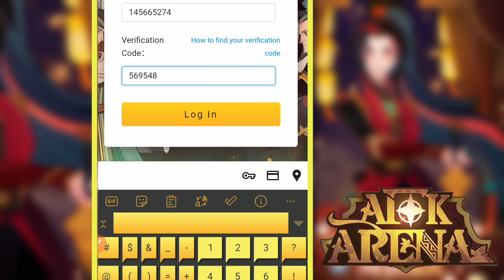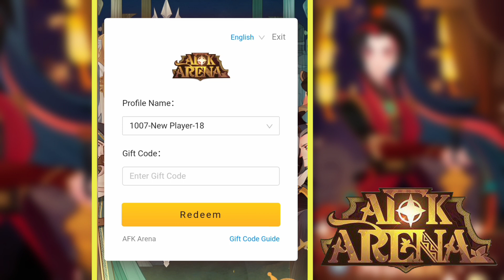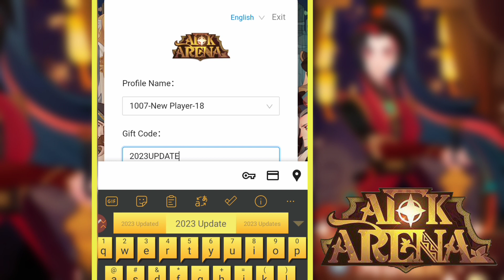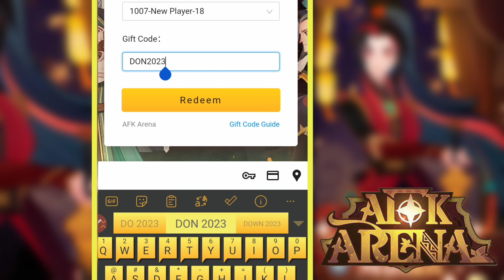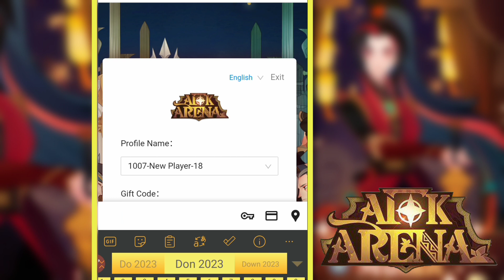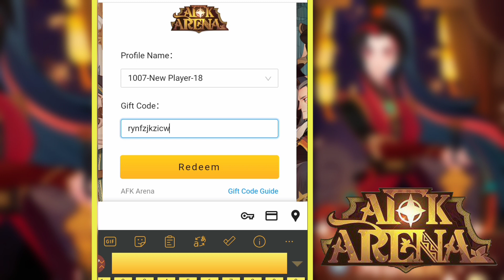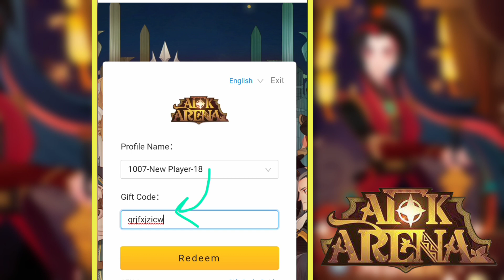*2023 update* NEW CODES FOR AFK ARENA JANUARY 2023 - AFK ARENA REDEEM CODES)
*2023 update* NEW CODES FOR AFK ARENA JANUARY 2023 - AFK ARENA REDEEM CODES)*2023 update* NEW CODES FOR AFK ARENA JANUARY 2023 - AFK ARENA REDEEM CODES)

Cover Topics :-

🎁 afk arena codes
🎁 afk arena redemption code
🎁 afk arena code redeem
🎁 codes afk arena
🎁 new afk arena code
🎁 afk arena codes 2023
🎁 afk redemption codes
🎁 redeem afk arena codes
🎁 kodigo afk arena

(HOW DO I REDEEM AFK ARENA CODES?)

Lilith has changed the in-game tool for redeeming codes to an external website. Here’s how you do it:

Head to this website​ and enter your UID (which can be found by tapping your character portrait in the top left when you open the game)

Enter this number and press ‘Send Code’ to receive a verification code in your in-game mailbox (right side of the main screen)

Once you’ve entered this, you can press ‘log in’ and enter your code. This delivers the rewards to your in-game mailbox.